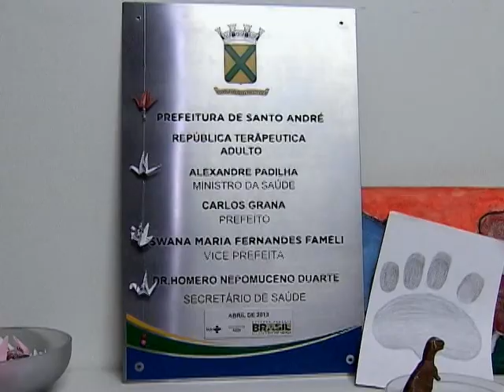Repúblicas Terapêuticas oferecem apoio ao tratamento de usuários de drogas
DA REDAÇÃO - 02.09.13: As repúblicas terapêuticas são casas que dão suporte ao tratamento de dependentes químicos, oferecendo inclusão em projetos de geração de renda e formação profissional, além de resgate dos vínculos familiares. A reportagem da equipe Da Redação mostra as ações de acolhimento dessas casas na cidade de Santo André (SP) a usuários de crack e outras drogas, que conta com o apoio do programa Crack, É Possível Vencer.